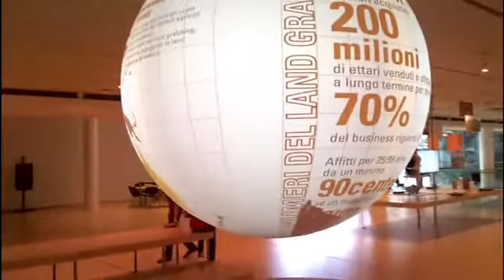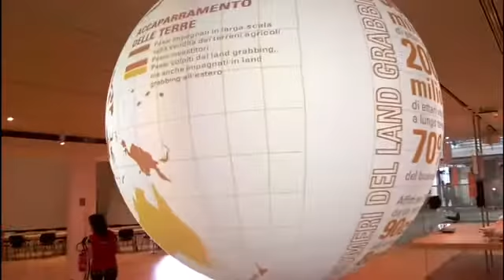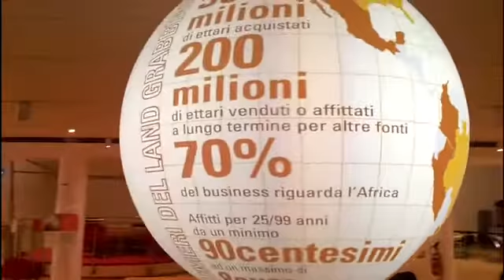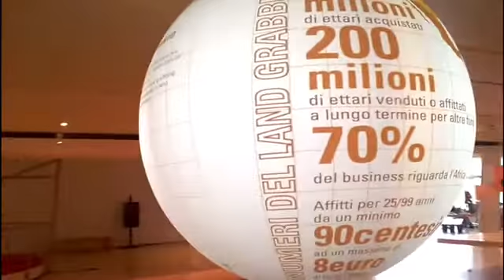Intervista Raffaele Crocco